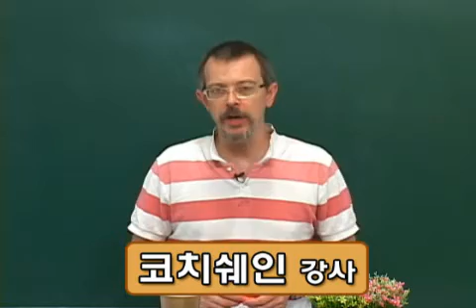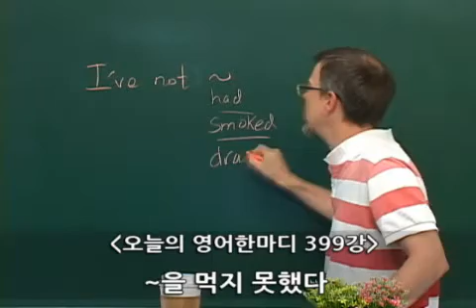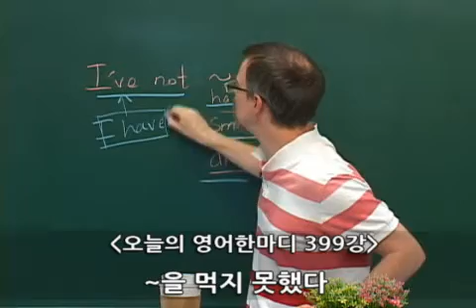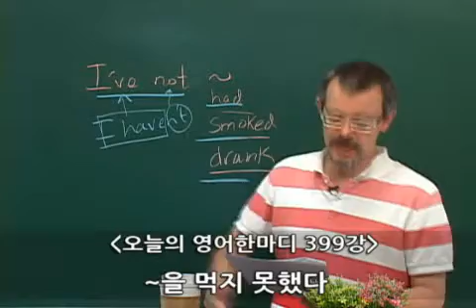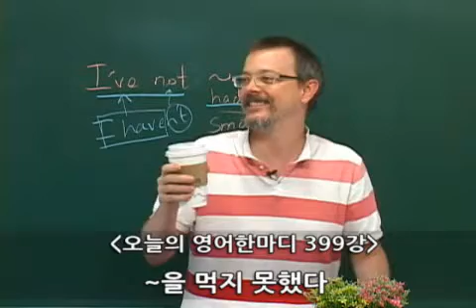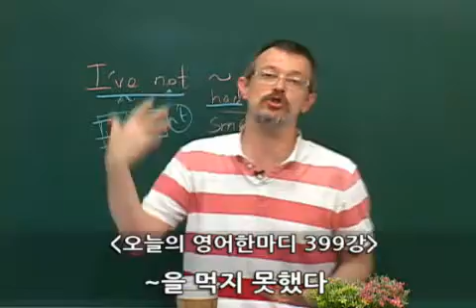399 영어공부- ~을 먹지 못했다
I've not had ~
~을 먹지 못했다

A: How's your morning diet going?
B: I've not had a donut in 3 days!
A: Coffee?
B: Café Mocha Frappucino with extra syrup and whipped cream on top every day.